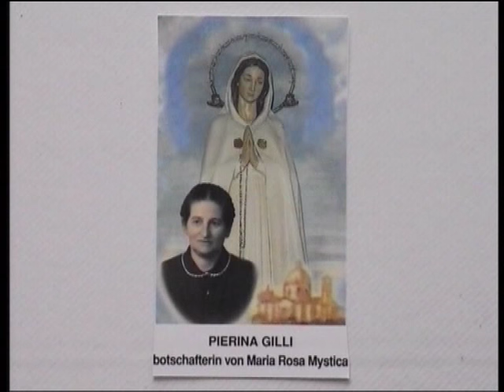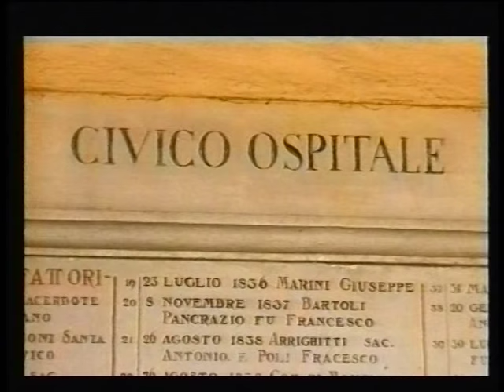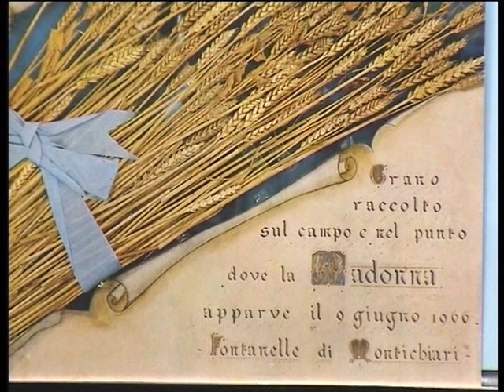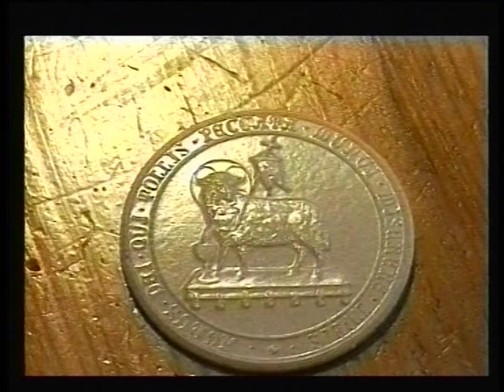Devotion to Rosa Mystica 1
Devotion to our Lady, the mother of Jesus who is also our mother leads us to our saviourJesus her son